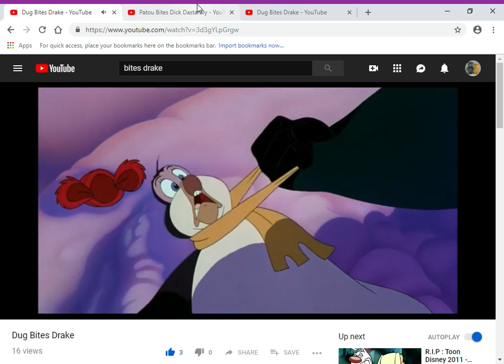Patou Bites Drake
here's my another drake video

clips/years/companies
the pebble and the penguin (@1995 mgm)